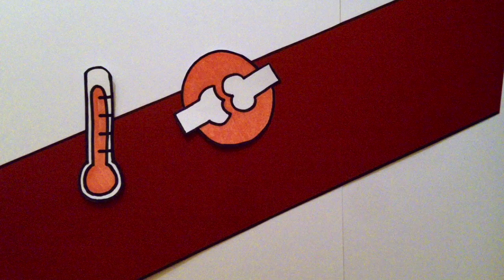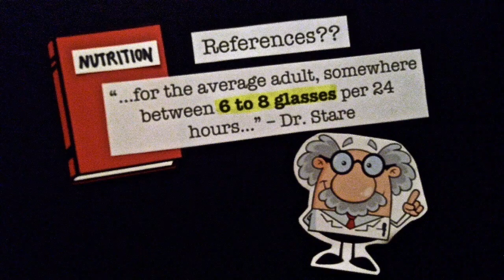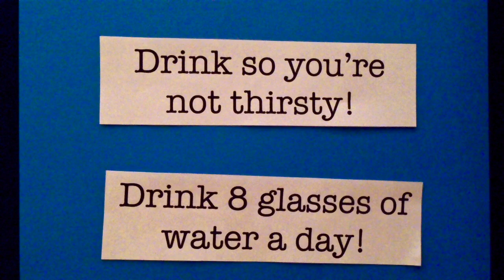Do you really need 8 glasses of water a day?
Have you ever been told to drink eight glasses of water a day? Ever wondered if it was just a myth? Join us in discovering whether it’s fact or fiction, and learn how much water we really need to drink each day.

This video is aimed at kids aged eight and up, to promote healthy water drinking habits and to think twice about where your information is coming from.

This video was created by McMaster Demystifying Medicine 4DM3 students: Bianca Bantoto, Bilal Chaudhary, Jordana Leader, Megan Vierhout, and Claudia Yousif.

Please let us know how we can improve our videos and additional topics should be addressed below.